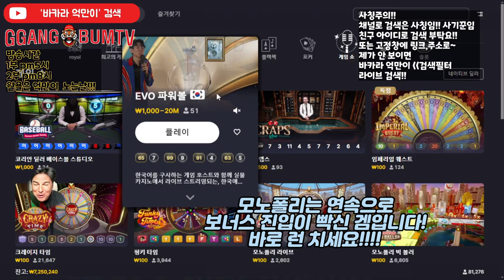모노폴리 이맛아입니꽈!!!!!